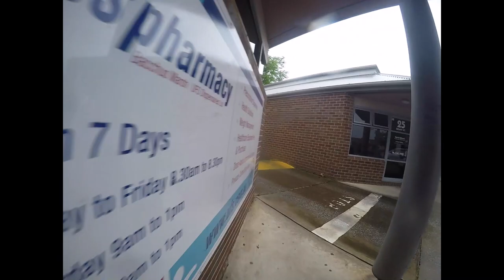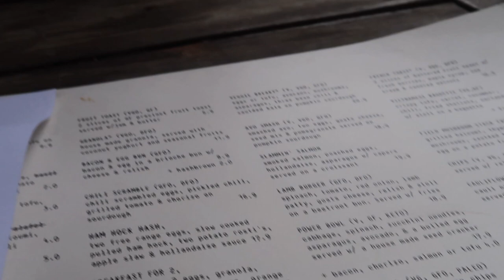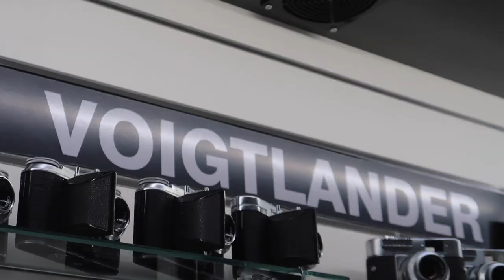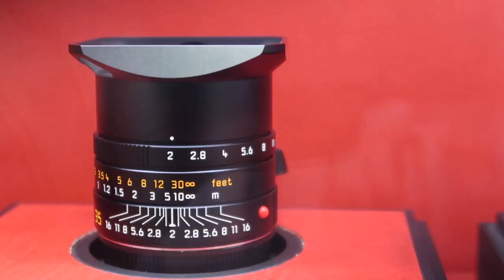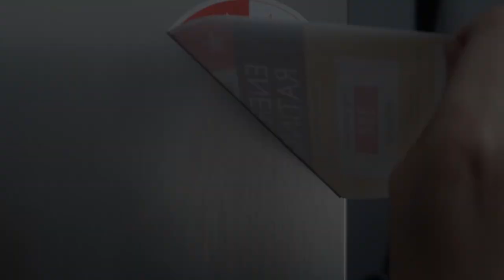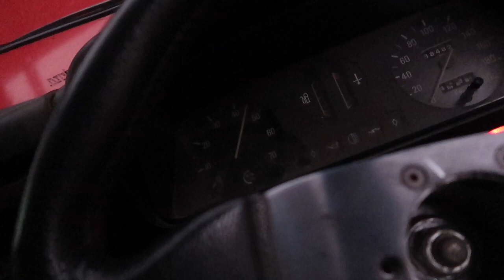VLOG 23 | MELB CUP WEEKEND VLOG | 4AGE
Hey guys!
The Melbourne cup weekend gives us a few days off to rest and reboot, I got a few things done and decided to record most of it and mash it all into one random vlog, and also did some worm on the 4age escort like setting the throttle position sensor.
Just a basic video , hope you like it.
 Recorded on cannon powershot g7x mk||
and go pro hero 4 silver
L I N K S